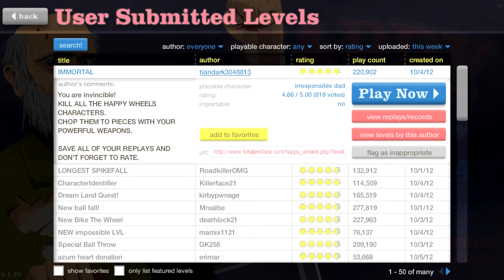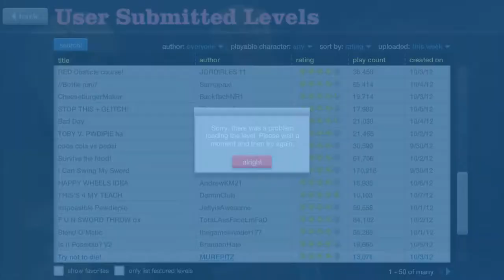Let's Play Happy Wheels! Part 63: FINAL EPISODE!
It was a good run guys, it really was. Sucks that it ended on such a bad note though. :(